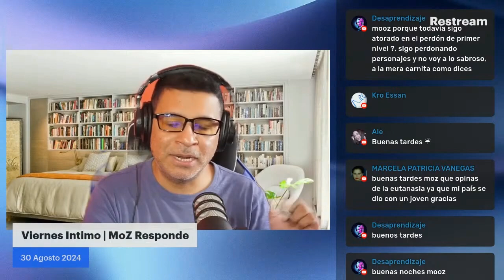😱 ¿Qué Hacer Cuando el Miedo Ataca?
😱 En este video, comparto contigo una técnica infalible que utilizo cada vez que el miedo se presenta en mi vida. Basada en las enseñanzas de Un Curso de Milagros, esta idea me ha ayudado a mantener la calma y recordar que "no hay nada que temer". ¿Te gustaría saber cómo aplicarlo en tu día a día? ¡No te pierdas este video y descubre cómo enfrentar el miedo con serenidad! 🕊️